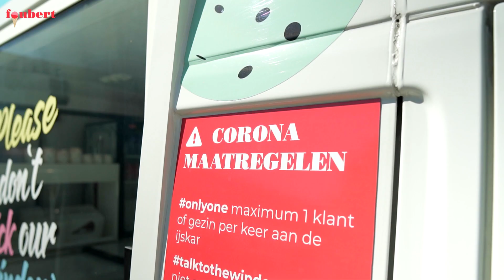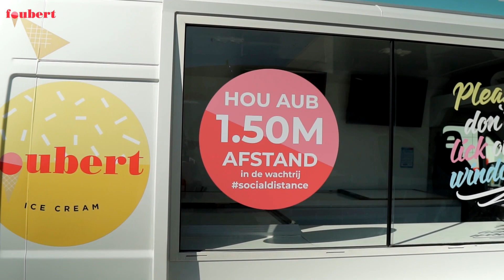Foubert integreert betalingen met de KBC app in de ijskarren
Ontdek in dit filmpje hoe je kan betalen met de KBC app door de QR code te scannen aan onze ijskarren. We tonen ook welke voorzorgsmaatregelen we troffen om jullie veilig te kunnen bedienen!